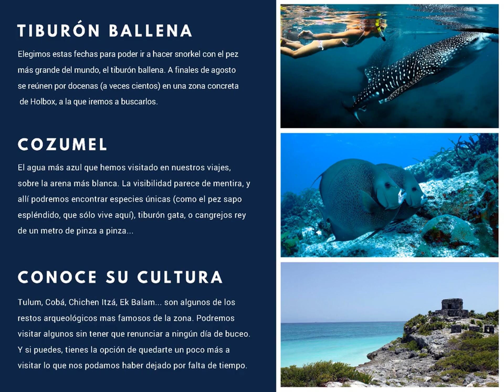18 08 25 México 2018 Bluebay ppt.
Presentación del viaje a México de 2018. Nos esperan los mejores cenotes de la zona, Cozumel... y el esquivo tiburón ballena, que en esta época se agrupa en una zona remota en mitad del azul, cerca de Holbox.